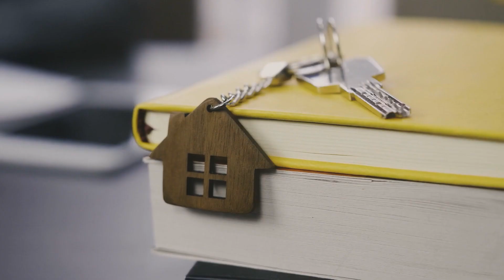Be on time for home showings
I can't stress the importance of being on time for showings enough, if we are seeing more than one home, I've scheduled the homes with precise timing and if you are late for the 1st showing, this may make us so late for the 3rd or 4th home that we don't have a chance to get into it.  ON the other end of the timeline, if you are too early, you may be rushing the sellers out and stressing them out, or seeing other people who are viewing that home.

To receive updates about home sales in your neighbourhood:  Fill out this form and you will receive recent sales near you to your inbox monthly.  There is no better way to keep an eye on your local market!